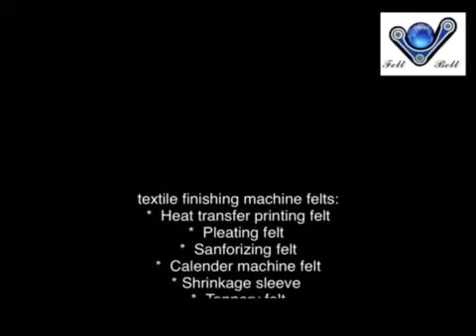Nomex Heat transfer printing sublimation press felt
Heat transfer printing sublimation machine press felt is made of Nomex fabric,to withstand even the highest temperatures, our maximun with is 3500 could use for Large Format Garment Roller printing machine, we also can manufacture any small width on small sublimation printing machine.